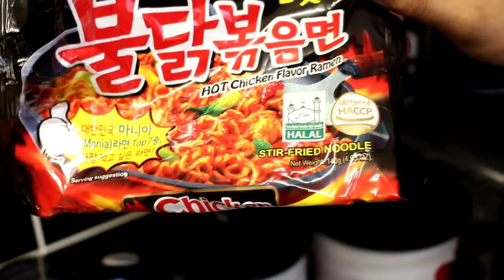Korean Spicy Noodle Challenge Collab with Gametrolling 2016 & AlimGaming2016!!!